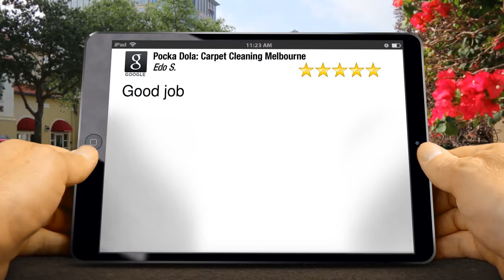Pocka Dola: Carpet Cleaning Melbourne Ashwood Wonderful Five Star Review by Edo S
New Rating

Good job

6/677 Park St
Brunswick VIC
3056